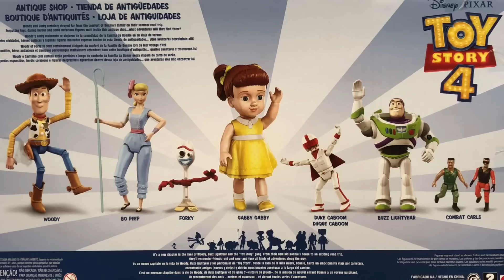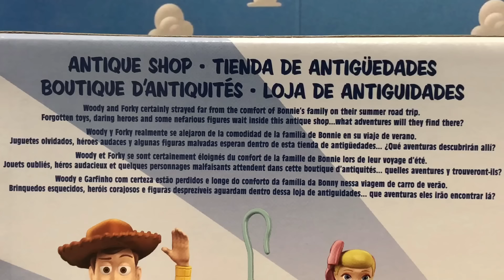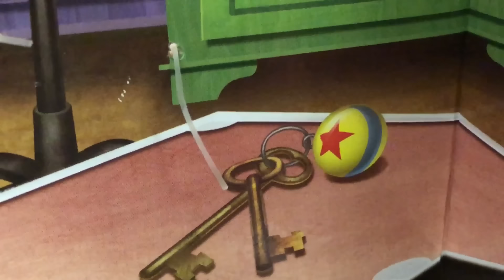TOY STORY 4 - SET de la TIENDA DE ANTIGUEDADES (Juguete de GABBY GABBY, Combat Carls) - 2019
Set de juguetes de la Tienda de Antigüedades de Toy Story 4 Mattel.
Este paquete de juego incluye 8 figuras de Toy Story 4, con la temática de la Tienda de Antigüedades.
Las figuras que incluye son: GABBY GABBY, Woody, Buzz Lightyear, Bo Peep (Betty), Forky, Duke Caboom, Combat Carl y Combat Carl Misión Volcánica.

TOY SHOTS Juguete de Gabby Gabby de Toy Story 4
TOY SHOTS Juguete de BENSON de Toy Story 4